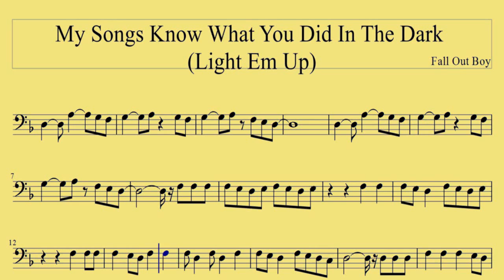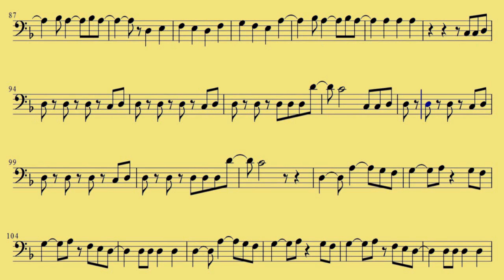( Bassonn ) My Songs Know What You Did In The Dark - Fall Out Boy